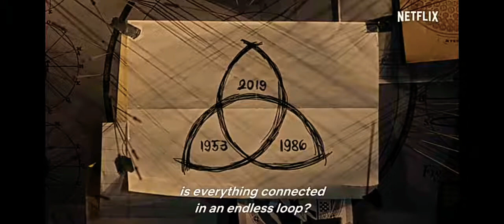DARK OFFICIAL TRAILER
DARK NETFLIX SERIES